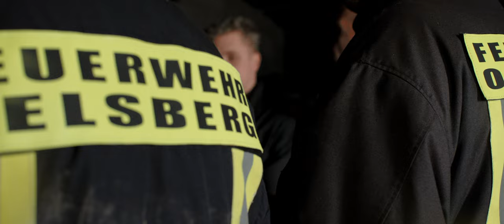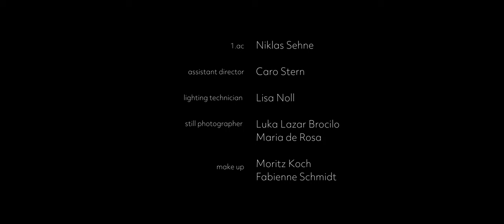112% im Einsatz - Imagefilm der Freiwilligen Feuerwehr Oelsberg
Imagefilm zum 75. jährigen Jubiläum der Freiwilligen Feuerwehr Oelsberg

produced, written & directed by Jan Schmitt
cinematography & edit by Jan Schmitt

actors:
Maria de Rosa
Antonia Schweers
Caro Stern
Jan Friedrich

1.AC: Niklas Sehne
assistant director: Caro Stern
lighting technician: Lisa Noll
still photographer: Luka Lazar Brocilo & Maria de Rosa
make up: Moritz Koch & Fabienne Schmidt
set runner: Lukas Höing & Erik Weber
production driver: Jan Friedrich & Noah Schieferstein

special thanks to:
Freiwillige Feuerwehr Nastätten
Geschw. Kaspar GmbH
Gemeinde Oelsberg

rental & equipment by:
Pille Filmgeräteverleih Wiesbaden
Julian Wulf

Voice Over Artist:
Alex John

Thumbnail by Luka Lazar Brocilo